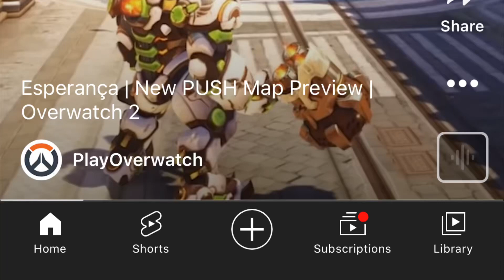New Reinhardt EPIC skin for Overwatch 2?!?! (Video).